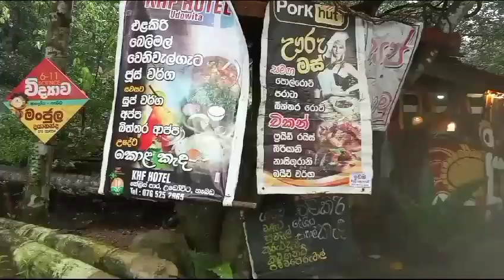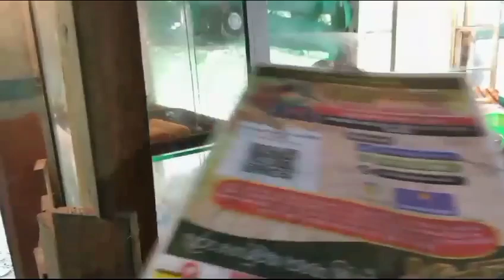රන්නගල ඇල්ල tour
Join us as we highlight the incredible achievements of our scout of the month!

**  Another Concept Of Creative SRI  **

බාලදක්ෂ සිතියම් හා මාලිමා පිළිබදව ඉගෙන ගනිමු

අතට අත දී ආචාර කිරීම
බාලදක්ෂ ආචාරයන් පිලිබදව කරුණු

Concept  : Creative SRI
Creator    : Creative SRI

Dear  Mr/Ms,
Thank you very much for your value

Best Regards,
- Creative SRI -

I'M A DISCOVERE

Creative SRI Youtube Channel

✔වරක් බාලදක්ශයෙක් සැමදා බාලදක්ශයෙක්.
Once a Scout always a Scout.
✔Creative SRI Youtube Channel Will Present You the Digital Log Book of Scouting Life.
Scouting Forever.
✔Log Book, Vlog Channel, Open mindset Entertainer.
✔Fast duration Entertainer of pencil arts & Pioneering works.
✔Vlog Entertainer of important traveler for future like a pathfinder.
✔ Youtube Vlog & Digitalis Log Book Entertainer, I'm Continue Digital Log book For future minds.
✔Log Book & Vlog Channel. ⚜️
✔ Creative SRI For Better Future.

©️ Copyright Creative SRI Media Unit